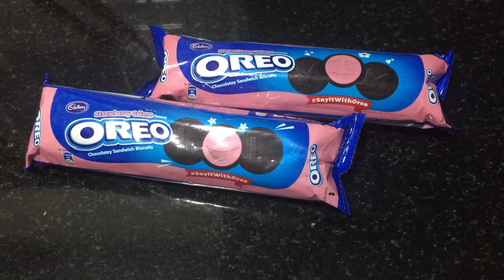Simple Oreo pudding by Kids